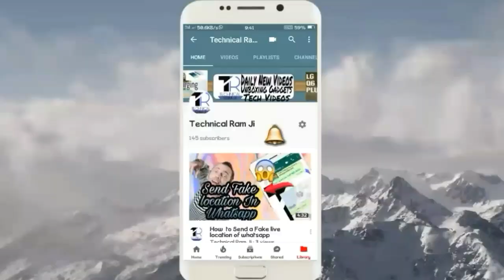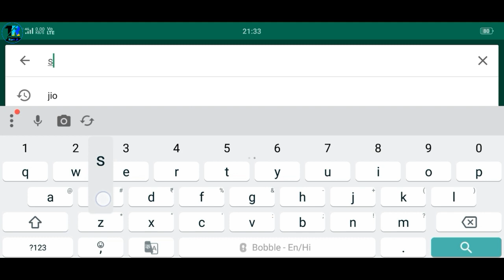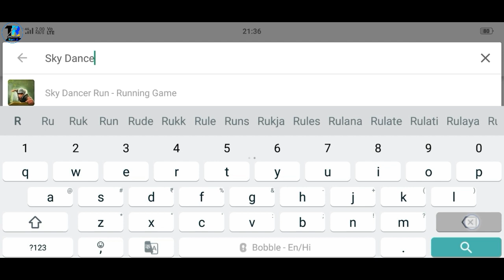Play Store (Try Now) button 👍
Namastey Dosto , mera naam hai Akash or aaj k episode mai hum baat karenge Play Store k Try Now button k barrey mai or kuch games bhi aapko khel kar dikhaenge ki kaise Try Now feature kaam karta hai smartphone devices mai.

1.Redmi 6A -Redmi 6A (Blue, 16 GB)
2. Tenor 10orG -
3. Asus Zenfone Lite L1 -Asus ZenFone Lite L1 (Black, 16 GB)

1. Realme C1 -Realme C1 (Navy Blue, 32 GB)
2. Samsung Galaxy M10
3. Realme 2 -Realme 2 (Diamond Black, 32 GB)
4. Asus Zenfone Max M2 -Asus ZenFone Max M2 (Black, 32 GB)

1. Samsung Galaxy M20
2. Asus Zenfone Max Pro M2 -Asus ZenFone Max Pro M2 (Titanium, 64 GB)
3. Realme 2 Pro -Realme 2 Pro (Black Sea, 64 GB)

Bharat Maa Ki Jay 😃